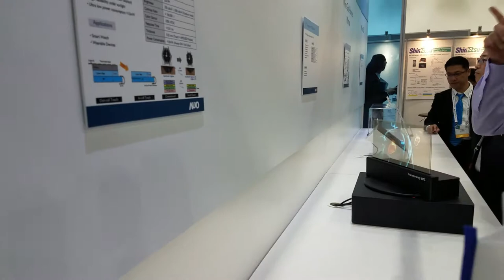AUO Booth - Transparent Screen Technology, Display Week 2018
AUO Booth - Transparent Screen Technology

Video taken from Display Week 2018 from AU Optronics booth.